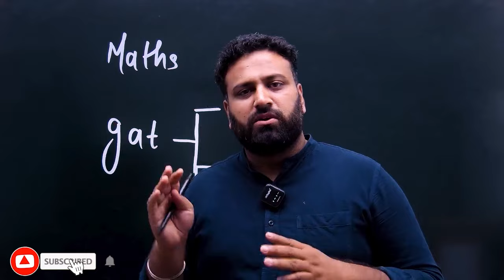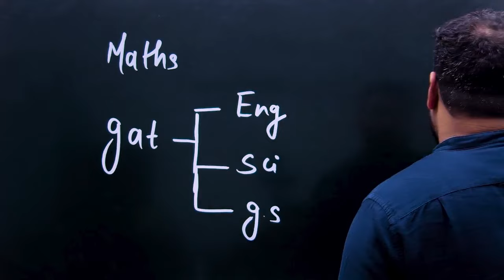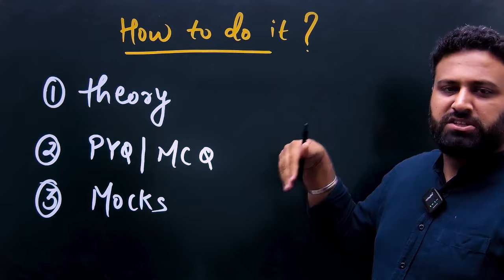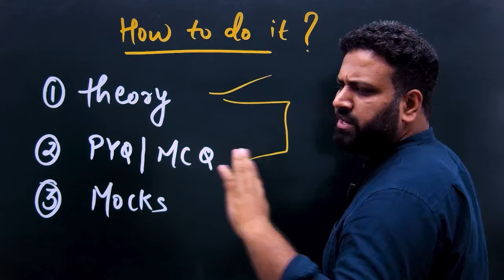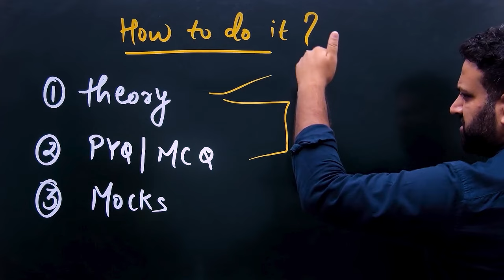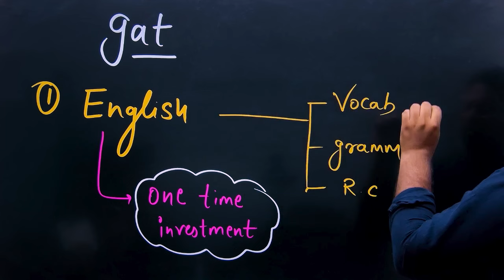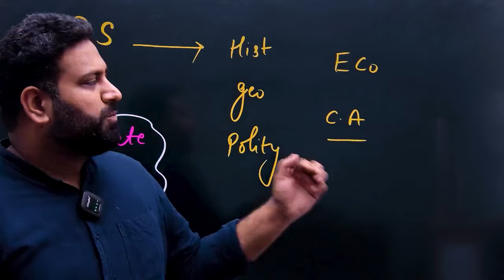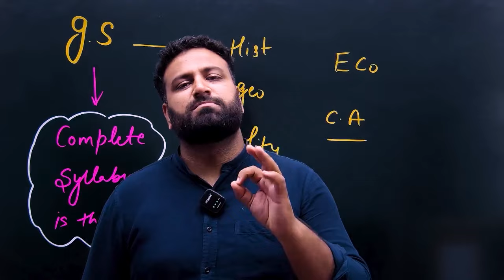How to crack NDA exam by self study🔥 NDA 1 2025 Study Plan From Scratch- Learn With Sumit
JAI HIND!